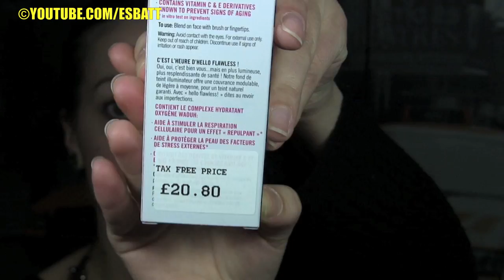LONDON HAUL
Hola chicas!
Espero que os sea útil el video.

Recuerdo los precios de los productos que saco en el video:
BarryM pigments: £ 4.50
Topshop creamblush: £ 6.00

XOXO ^_^